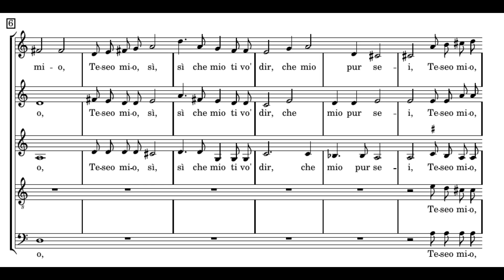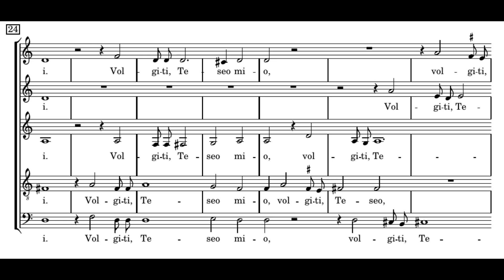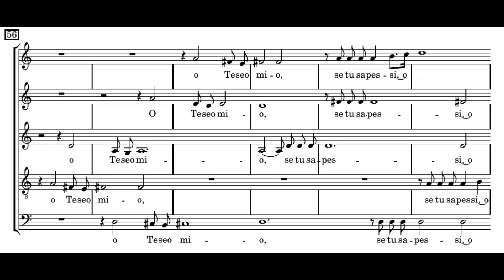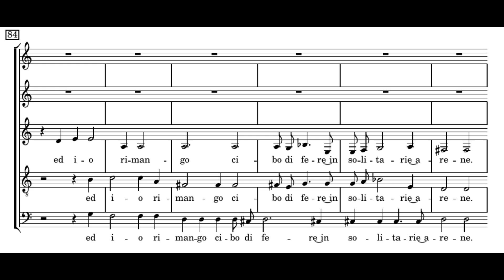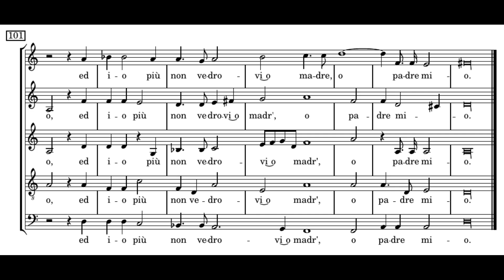Monteverdi: Lamento d'Arianna II - O Teseo mio - Concerto Italiano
Monteverdi: Lamento d'Arianna II - O Teseo mio
6th madrigal book

Concerto Italiano
Rinaldo Alessandrini

O Teseo, o Teseo mio,
sì che mio ti vo’ dir, che mio pur sei,
benchè t’involi, ahi crudo, a gli occhi miei.
Volgiti, Teseo mio,
volgiti, Teseo, o Dio.
Volgiti indietro a rimirar colei
che lasciato ha per te la patria e il regno,
e in questa arena ancora,
cibo di fere dispietate e crude,
lascierà l’ossa ignude.
se tu sapessi, o Dio,
se tu sapessi, ohimè, come s’affanna
la povera Arianna,
forse, pentito,
rivolgeresti ancor la prora al lito.
Ma con l’aure serene
tu te ne vai felice et io qui piango;
a te prepara Atene
liete pompe superbe, et io rimango
cibo di fera in solitarie arene;
te l’uno e l’altro tuo vecchio parente
stringerà lieto, et io
più non vedrovvi, o madre, o padre mio.